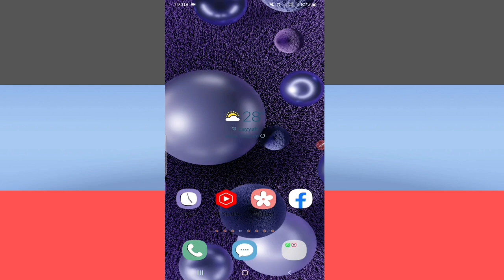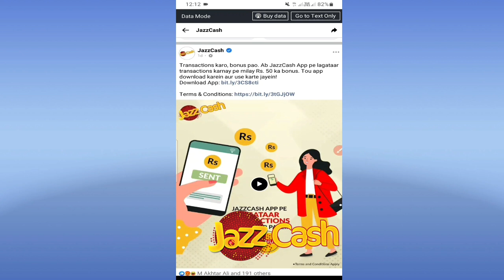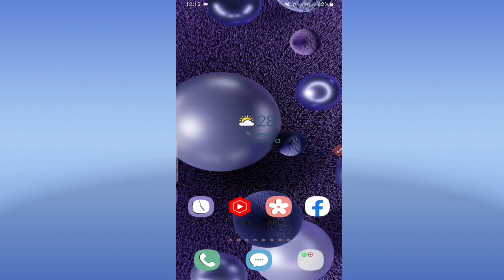Jazzcash June challenge Terms and Condition | JazzCash Helpline Manager Information for Challenge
Jazzcash_Limit_ solation
jazzcash_ challenge
jazzcash challenge term and condition,
jazzcash June challenge,
jazzcash May challenge,
jazzcash challenge,
jazzcash 10 days challenge,
jazzcash january challenge,
jazzcash app challenge,
jazzcash december challenge,
jazzcash clone,
jazzcash double,
jazzcash challenge pore krne ka tarika,
jazzcash offer,
jazzcash invite accept,
jazzcash limit upgrade,
jazzcash earn money,
jazzcash cashback,
jazzcash clone karne ka tarika,
jazzcash 2022 offer,
jazzcash new offers,
jazzcash double sign up bouns,
earn money by jazzcash,
how to earn money from jazzcash app,
how to earn money from jazzcash app daily,
how to earn money from jazzcash app 2022,
how to earn money from jazzcash app daily 10000,
jazz cash earning,
jazzcash earn money,
how to earn money online,
jazzcash earn money without invite,
jazz app,
how to earn money online in paksitan,
how to use jazz app,
make money online,jazz cash account,
jazzcash,
jazz cash,
jazzcash account limit reached solution,
jazzcash account limit increase,
jazz cash account limit increase,
jazz cash account limit,
jazz cash daily limits,
jazzcash limit increase,
jazz cash account daily limits,
jazzcash yearly limit,
jazzcash mobile account limit,
jazz cash limit upgrade,
check jazz cash account limit and leel,
increase jazz cash account limit,
jazz cash limit check,
jazz cash level 2 account explain,
jazzcash limit kaise badhaye,